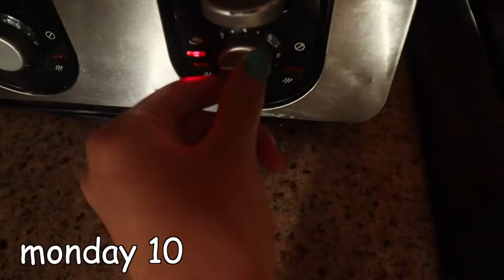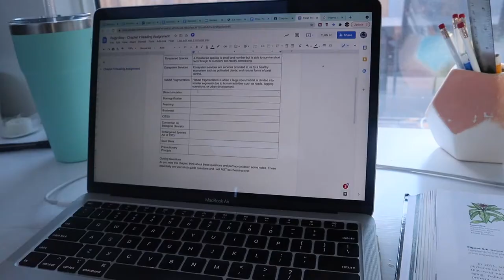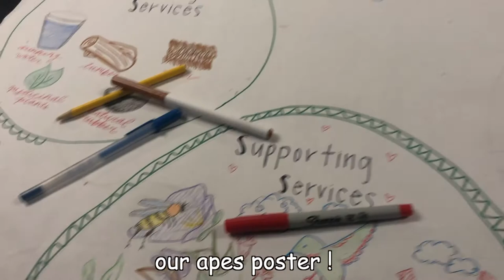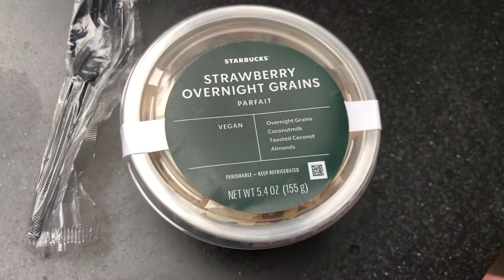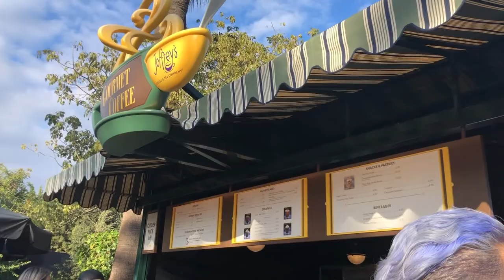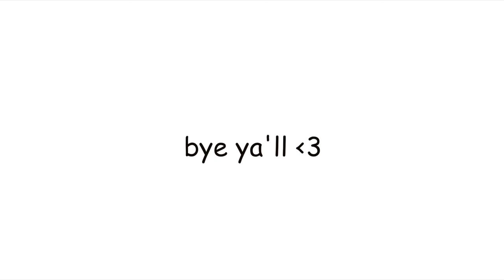week in the life/disneyland trip, school days, chats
In this video I show you guys what a typical week in my life looks like--with a fun twist: a trip to Disneyland!

socials:
interest: paige.riles